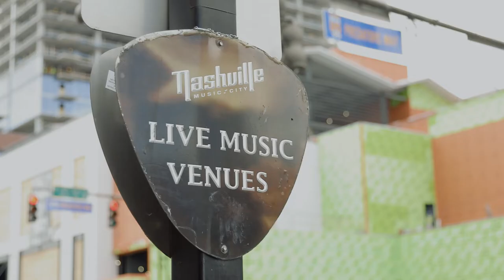SUNY Canton eSports does Nashville